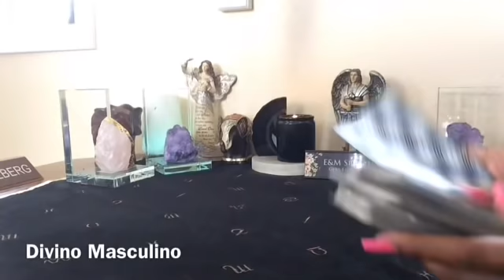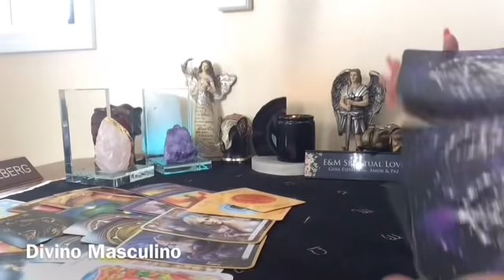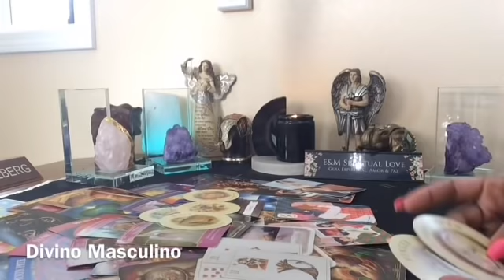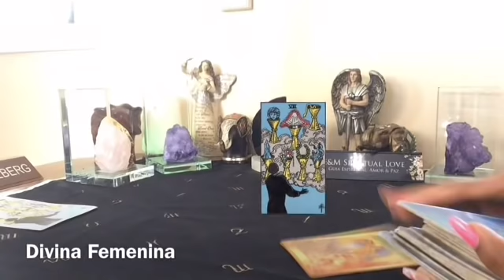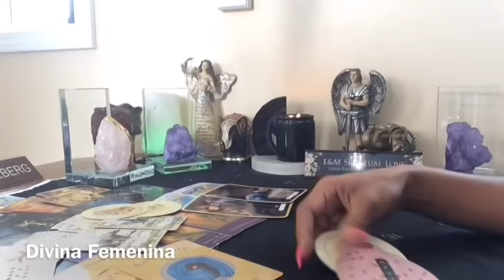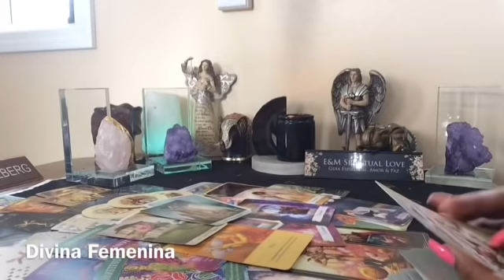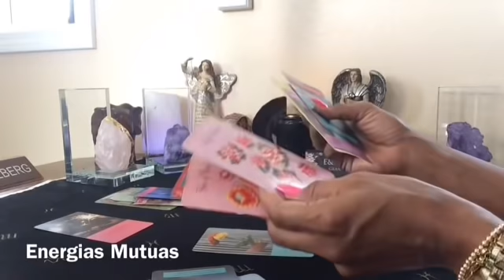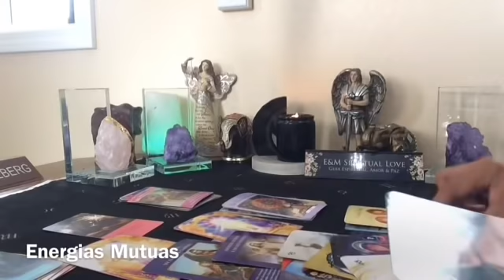LLAMAS GEMELAS EN SEPARACION 🔥🔥 DM & DF 🙏🌈☀️🔥💖